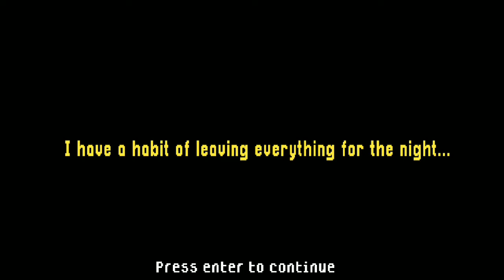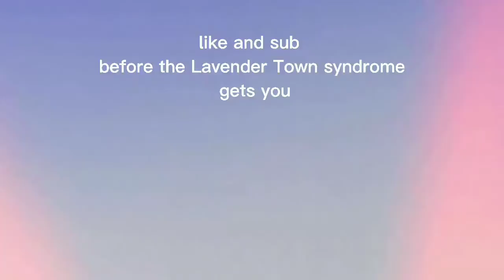BAD ENDING!!?? | The Smiling Man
description
Also I need friends soooo.
Friend me on switch: SW-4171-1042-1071
Friend me on Xbox: OneCokacola64
Friend me on Steam: realCoolman96
Friend me on Amino: keo9si7